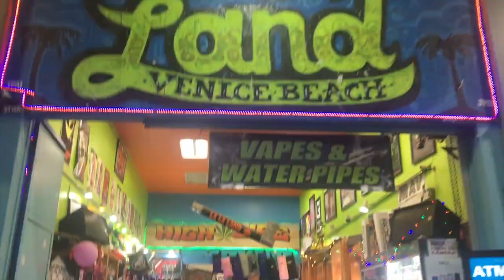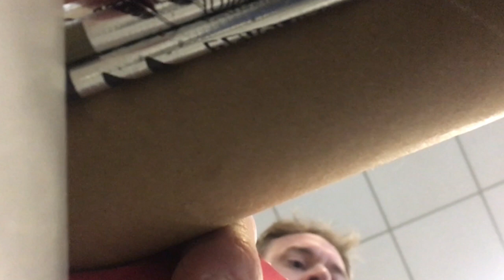I Love L.A.!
My time in the City of Angels has come to an end.  Join my friend Diana & I for a few quick stops before we split town.  I Love L.A.!